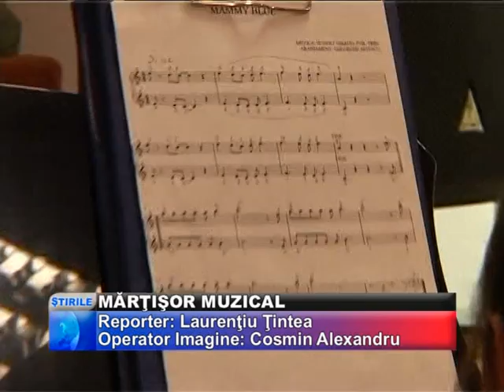2012 03 08 martisor muzical